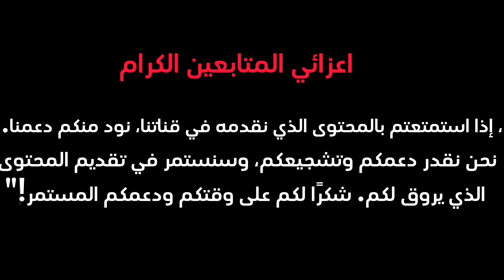تجربتي مع افضل الشعب عربي في الطبخ لازم تجربها 🤔كفتة الثور وكفتة الكبش الصردي 🤔